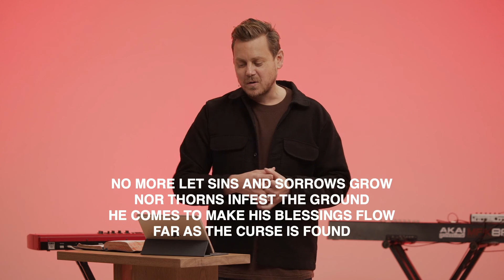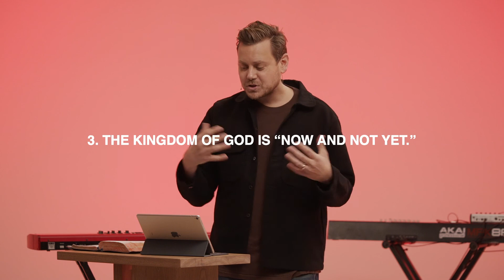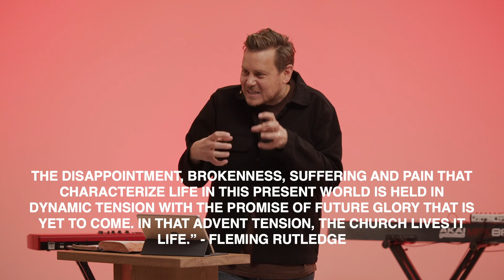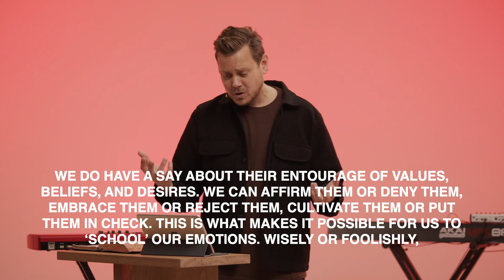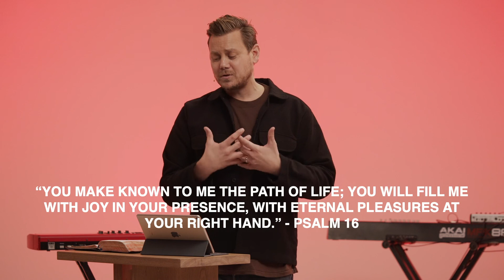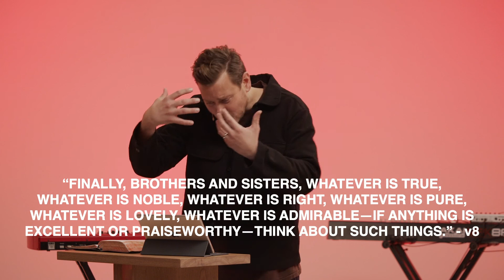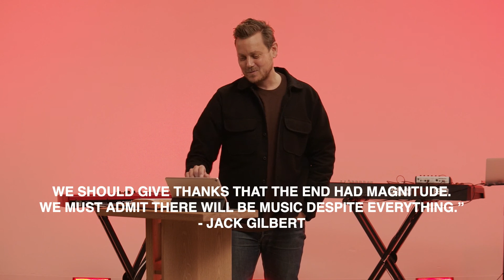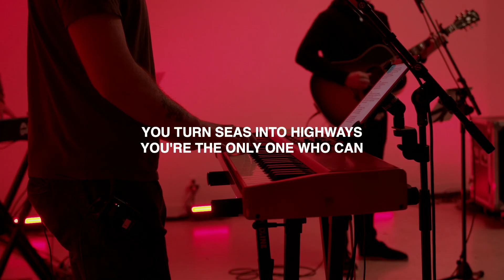Advent 2020 pt3/Joy/Luke 2v1-20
Advent 2020: Joy
Luke 2:1-20

In week two of our Advent series we explore the theme of joy.